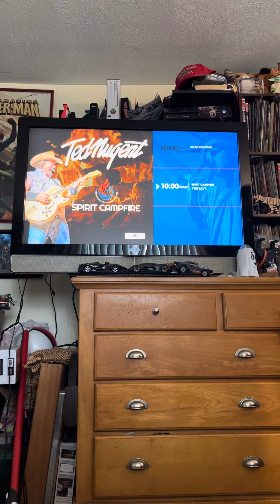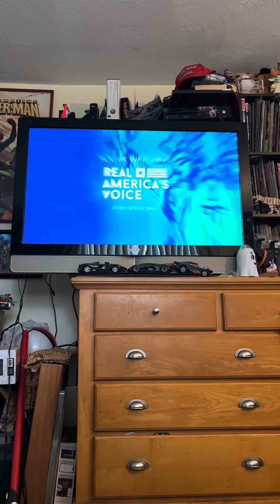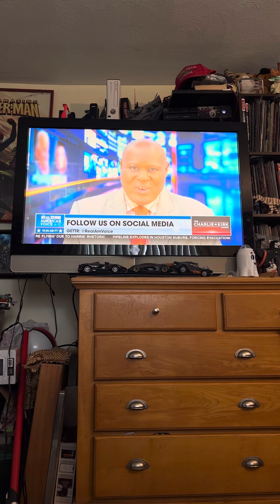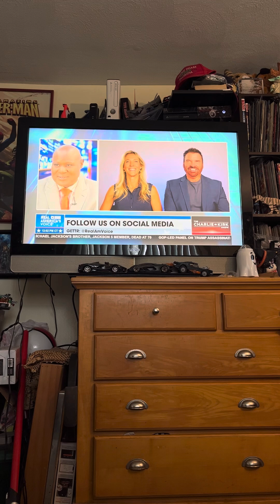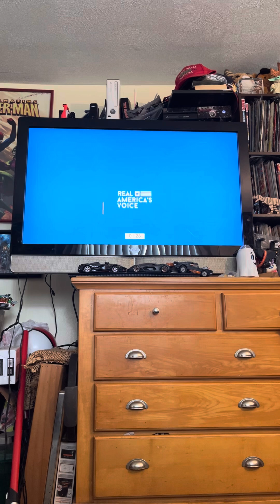September 16, 2024